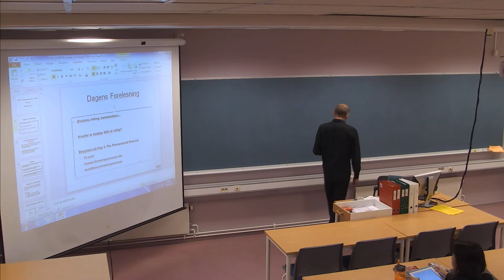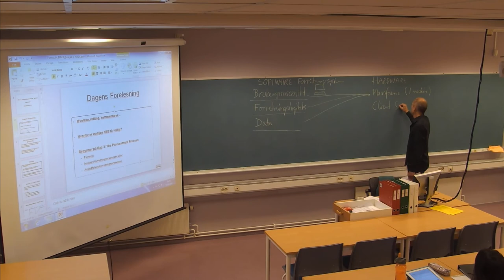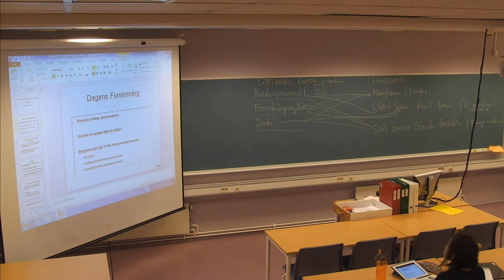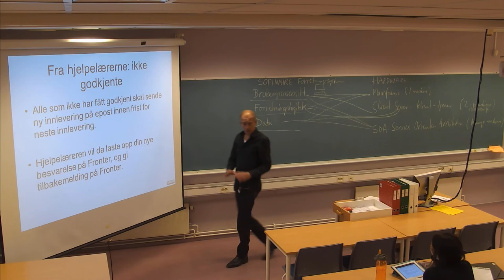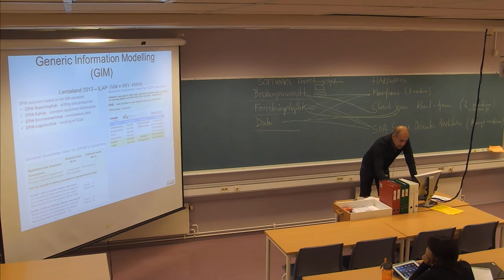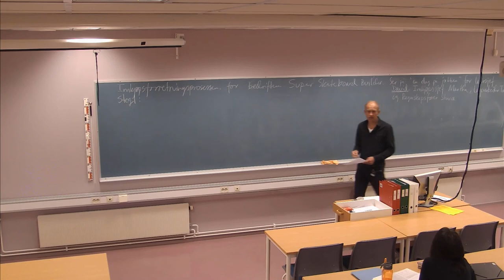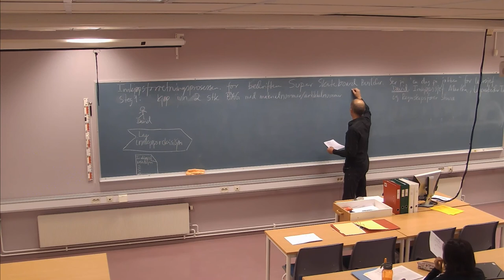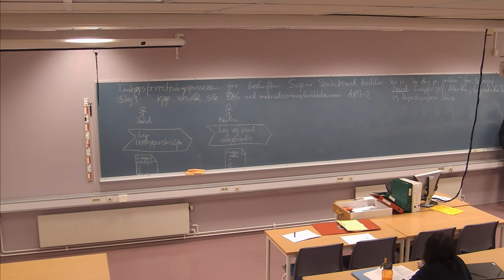01-F-11 Forelesning IBE430 (19. sept 2014)